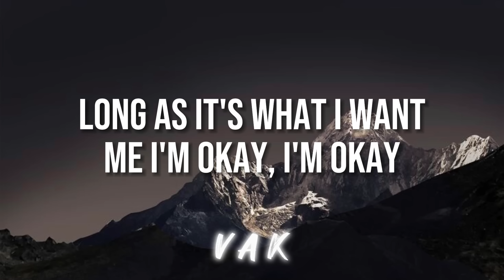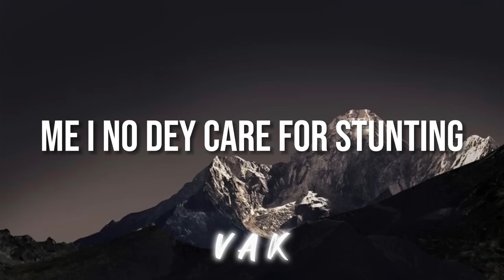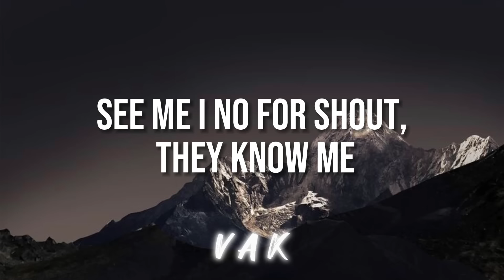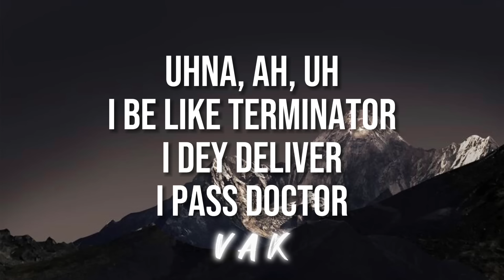King Promise - Terminator (Lyrics edited by VAK) ft. Young John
una a uh...